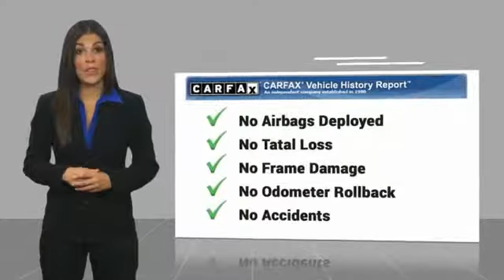2015 Chevrolet Traverse Metairie LA H024725A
2015 Chevrolet Traverse LT

This 2015 Chevrolet Traverse LT is offered to you for sale by Hyundai of Metairie. When you purchase a vehicle with the CARFAX Buyback Guarantee, you're getting what you paid for. The Traverse LT doesn't disappoint, and comes with all the quality and understated opulence buyers have come to expect from the respected Chevrolet marque. A truly versatile SUV, this vehicle will please even the most discerning of buyers. With less than 55,532mi on this Chevrolet Traverse, you'll appreciate the practically showroom newness of this vehicle. More information about the 2015 Chevrolet Traverse: The Chevrolet Traverse starts at just about $31,000 and offers a lot of space and luxury for the price. Unlike other minivans available, the Traverse has bold SUV-like styling without giving up too much interior volume. The interior space combines with a cushy ride, to make the Traverse a fairly pleasant place to spend time in. The vehicle strikes a very nice balance between these various attributes, making it a good value for families seeking comfortable transportation. Interesting features of this model are upscale amenities, attractive styling, Room for up to eight, car-like handling, and available all-wheel-drive